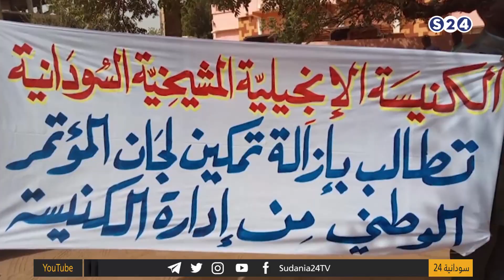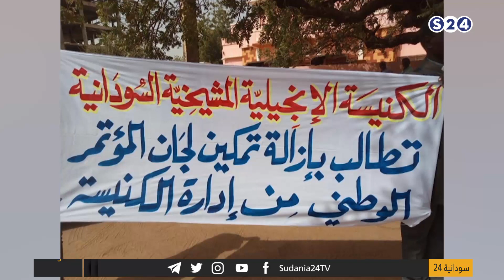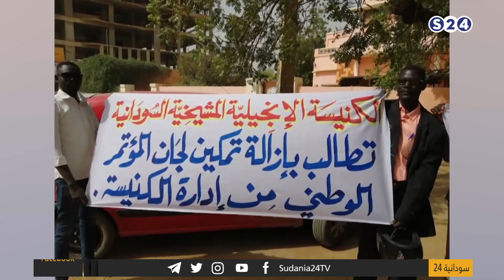المسيحيون بالسودان.. حقوق لا تسقط بالتقادم - دائرة الحدث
مع الضيوف:
- بطرس بدوي علي كومي ,مستشار وزير الشؤون الدينية والأوقاف لشؤون المسيحيين
رأفت سمير مسعد ,رئيس مجلس الطائفة الإنجيلية المشيخية
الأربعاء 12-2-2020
تقديم:
راشد نبأ
برنامج دائرة الحدث
يعرض على الهواء مباشرة ايام ( السبت/ الأحد / الثلاثاء / الأربعاء )
من09:00 م إلى 10:30 م
برنامج يتناول بالتحليل والتغطية أهم الأحداث السياسية
إعداد: الفاتح وديدي .. المقداد خالد.. أحمد فضل
تقديم: راشد نبا.. حذيفة عادل.. نزار البقداوي
انتقلت سودانية ٢٤ مع عدد من القنوات الى قمر عربسات  على الترددات  :
12523 رأسي- 12034 أفقي معدل ترميز
27500

ـــــــــــــــــــــــــــــــــــــــــــــــــــــــــــــ

ـــــــــــــــــــــــــــــــــــــــــــــــــــــــــــــ

اقوى البرامج الخاصة بالقناة :

ـــــــــــــــــــــــــــــــــــــــــــــــــــــــــــــ

ـــــــــــــــــــــــــــــــــــــــــــــــــــــــــــــ